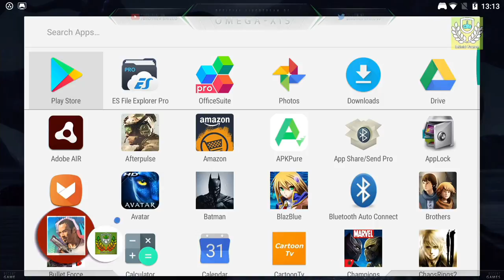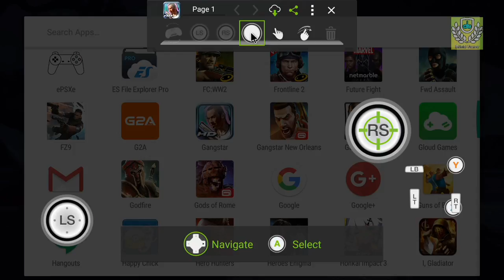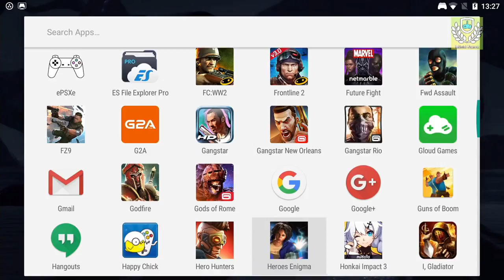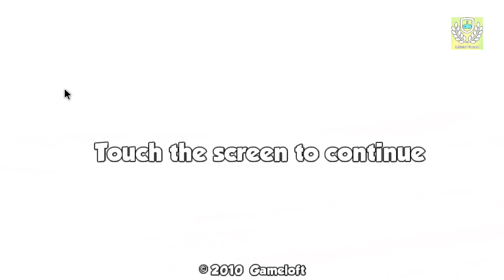Gameloft: Gangstar West Coast Hustle - iOS/Android - HD | Nvidia Shield | Tegra K1|Android 7.0 | V1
Gangstar: West Coast Hustle a copy of GTA. You are waited for by a full freedom of action. Carry out missions, and there’re more than 50 missions in the game, earn big money and spend them for weapon, expensive cars and other trifle. Control system in the game is convenient, accelerometer and the additional joystick is supported. At a driving you will operate two pedals and phone inclination in this or that side. Explore the city, fight, steal cars, shoot and kill criminal groups, enjoy music with radio stations of Los Angeles. Also don't forget about police, it is everywhere